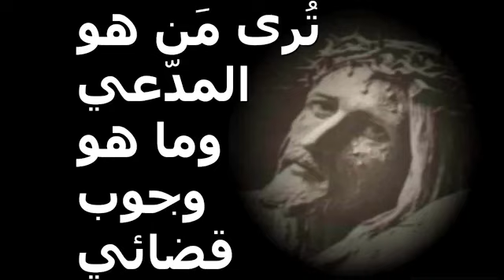لأجل لبنان نُصلي 🇱🇧🙏